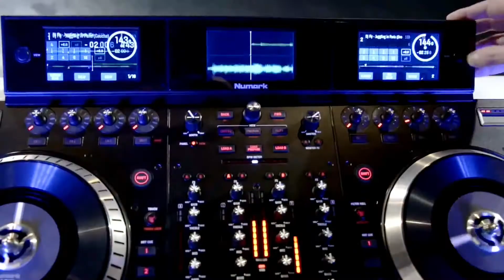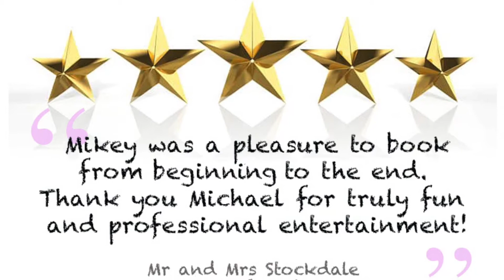WEDDING SINGER MIKEY JC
A comprehensive presentation of my Wedding Singer and DJ service. I perform popular songs by artists such as Michael Bublé, Frank Sinatra, Nat King Cole, plus a good selection of party floor filler classics and popular romantic songs ideal for a wedding.